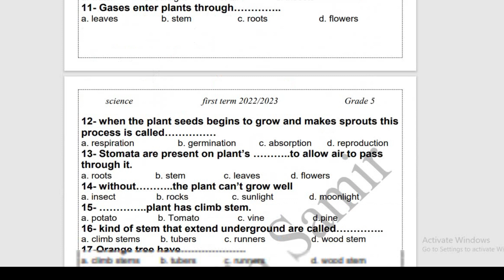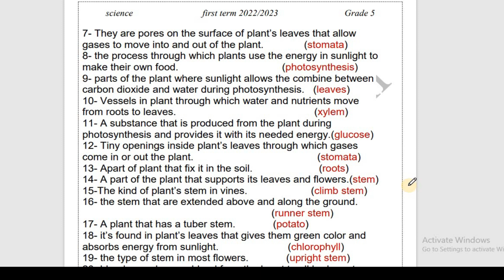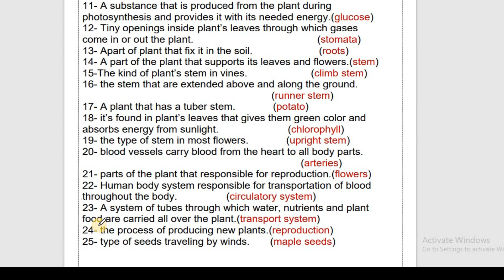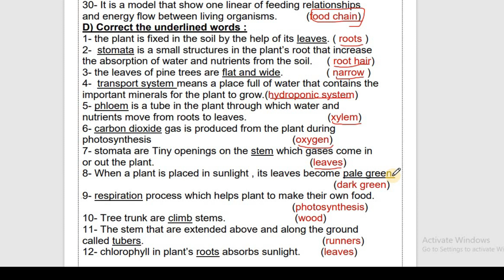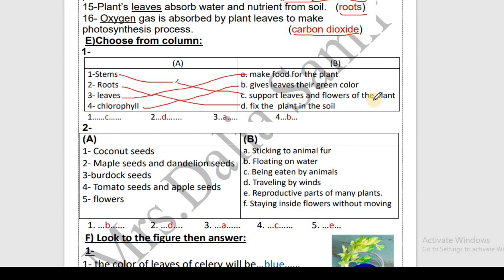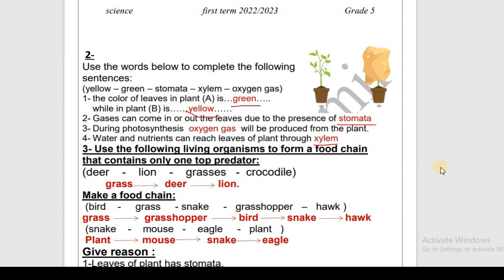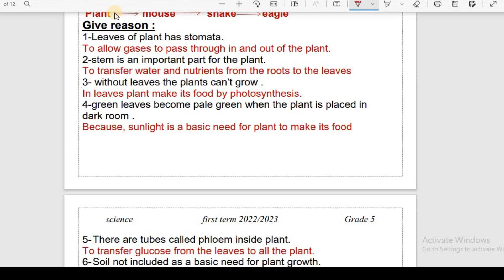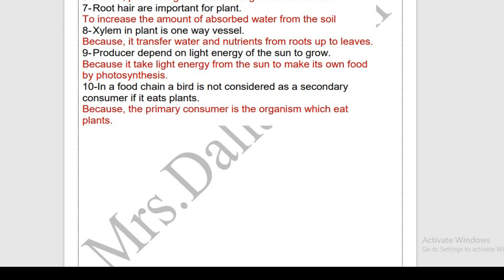|2022-2023 October Revision grade 5 | Science part 2 | with pdf Answers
لينك pdf revision sheet with answers